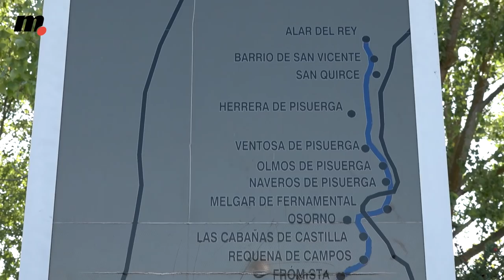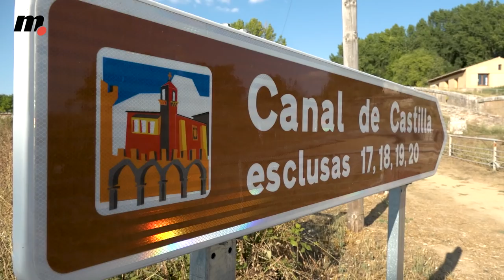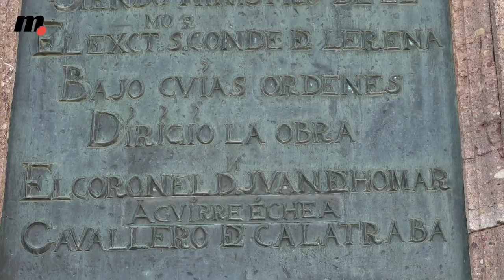youtube video #-FL6iyIOEw0